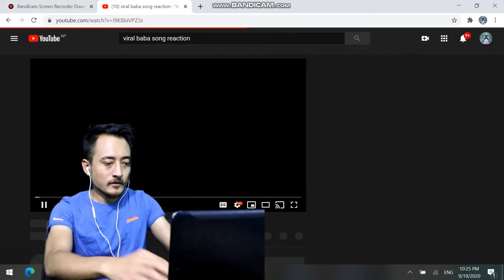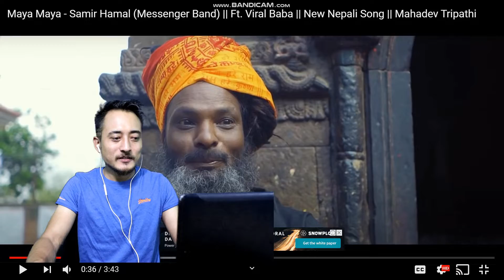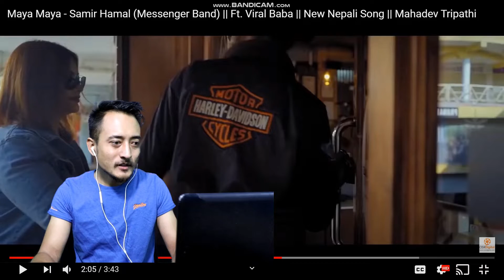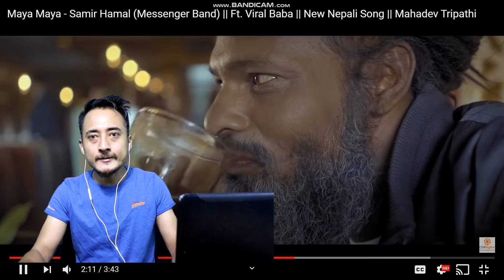Viral Baba New Song Reaction |D-RK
Hy everyone. This is D-RK. this is my first Reaction Video. Please do support and Love.